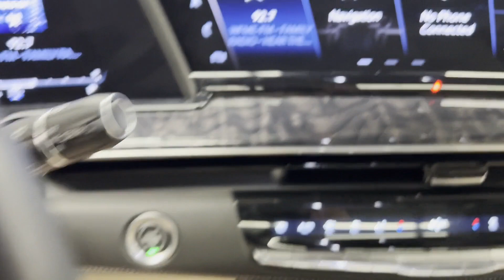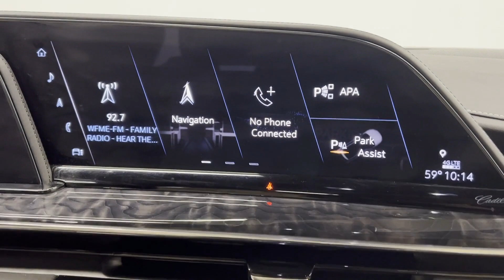Used 2021 Cadillac Escalade Premium Luxury 1GYS4BKL4MR454702 Westbury, Queens, Brooklyn, NYC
2021 Cadillac Escalade Premium Luxury 1GYS4BKL4MR454702 Video

This 2021 Cadillac Escalade Premium Luxury 1GYS4BKL4MR454702 is full of phenomenal features such as: